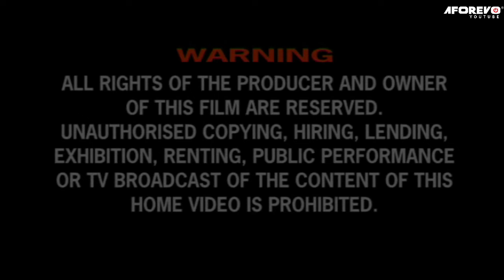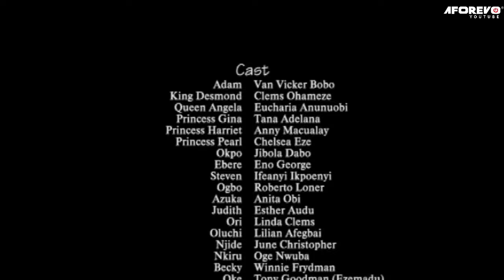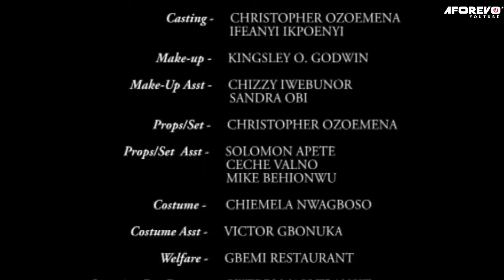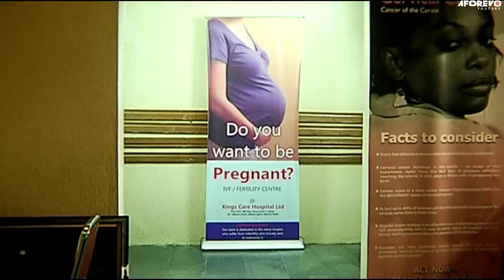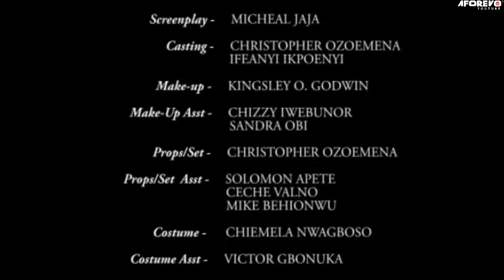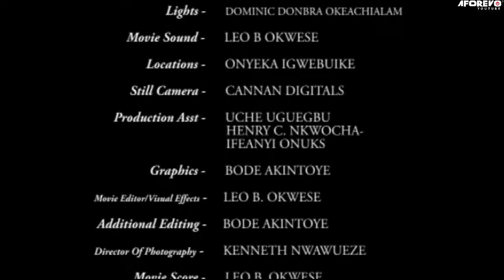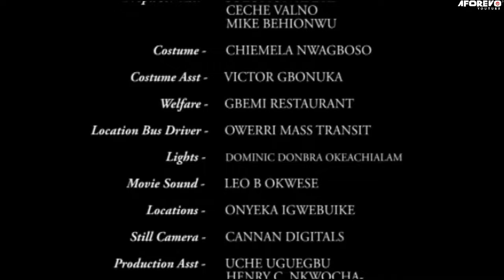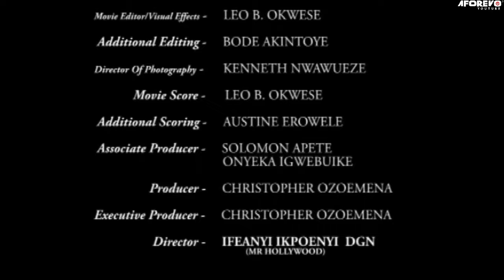THE KINGDOM Pt 2 : MY ONLY REGRET IN LIFE IS LOVING YOU | VAN VICKER CLASSIC MOVIE | AFRICAN MOVIES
In This Nigerian Movie, Adam came into the palace seeking revenge for the crime committed by the king many years ago and he wont leave until the palace and everyone is destroyed.

Starring : Van Vicker, Clems Ohameze, Eucharia Anunuobi

The Kingdom PT 1